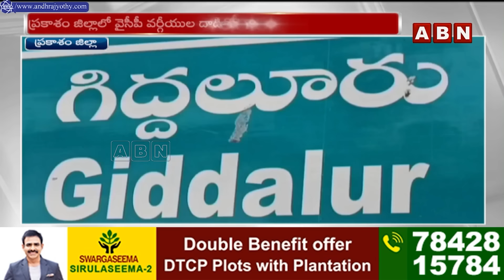రేయ్ నా కొ*డ*కా..నిన్ను లేపేస్తా..!! | YCP Leader Threat Call On TDP Leader | ABN